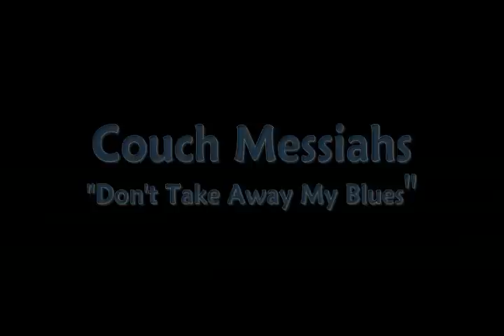Don't Take Away My Blues by The Couch Messiahs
Tom Kerkhoff  bass
Lance Spano  drums
Chet Honeycutt  guitar
Mick Marino  guitar & vocals

Additional Footage from Larry Behkne